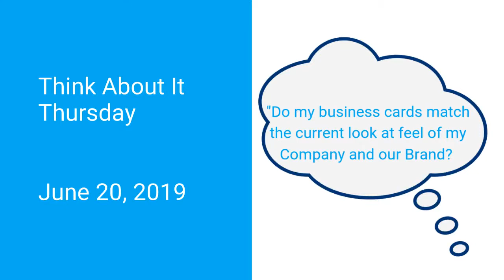Think About It Thursday - June 20, 2019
Our Think About It Thursday topic for this week is:

"Do my business cards match the current look and feel of my company and our brand?"

BT Web Group we can help brand you business in print as well as online.